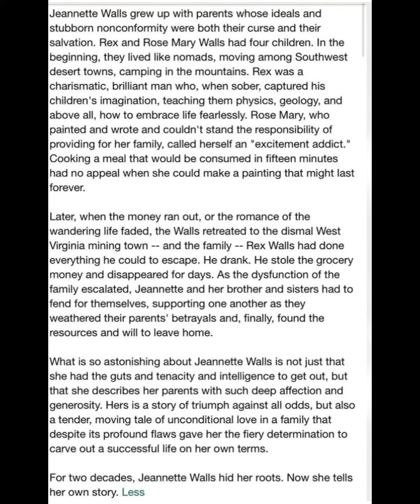THE GLASS CASTLE - Book Review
WTF did I read? Family Dysfunctional Extraordinaire 😵‍💫😵‍💫

This memoir is a must read. 4 kids growing up in an oddly loving family , raised by these 2 crazy genius parents who love these kids but are responsibility averse and don’t really believe in ‘parenting’ their children.

Swipe 👉 for plot summary

I am so aghast at some of the incidents that these children go through. And how they emerge at the other end as well-rounded, educated and amazing beings.

Kudos to the author..this is my favourite non/fiction from 2022!

RATING : ⭐️⭐️ ⭐️ ⭐️ ⭐️